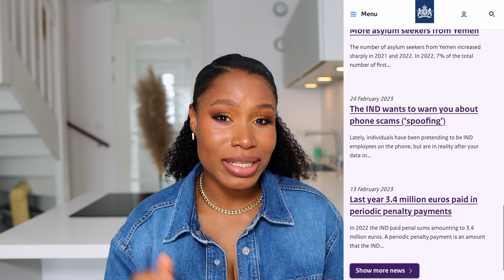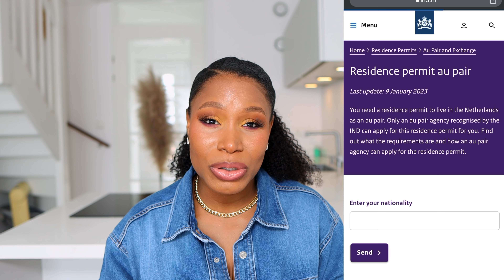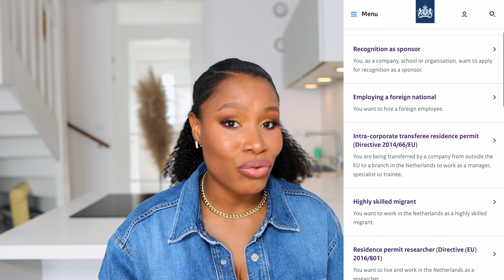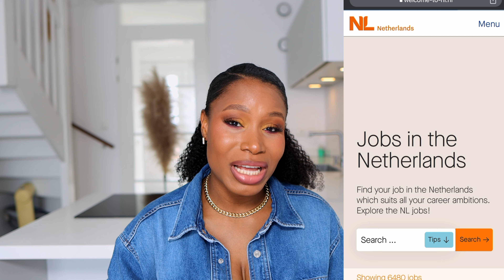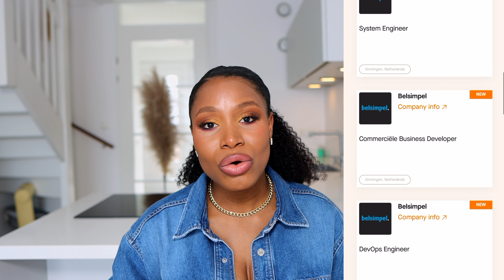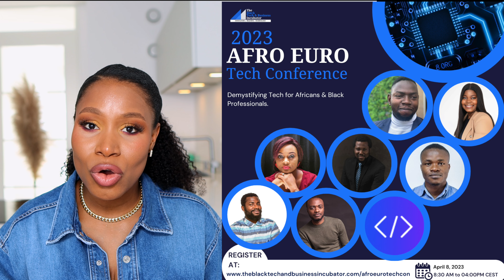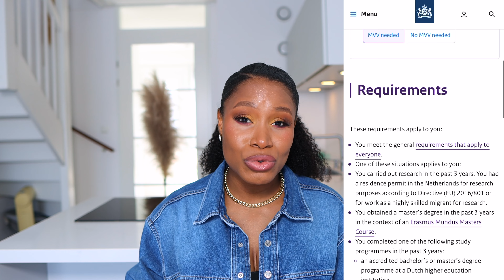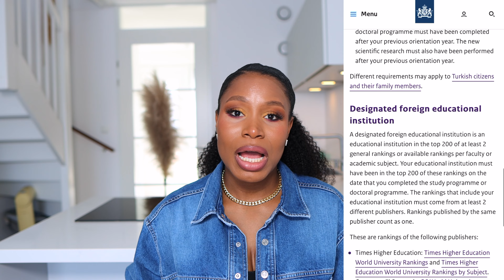How to move to the Netherlands in 2023 - All you need to know - (very detailed)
This video provides in debt information on how to move to the Netherlands in 2023. It covers how to obtain short stay Visas and resident Permits. It covers how to get jobs from outside the Netherlands, scholarships for international students, migrating with family and much more.
I hope this video provides you with the information you need.

Register for Afro Euro Tech Conference

Can students move with their family members?

Au pair and exchange in the Netherlands  check out Youtube channel
Nino Mama Keon and Yarik